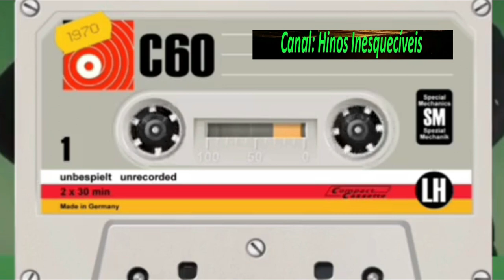PASTOR TABORDA - VIAGEM CELESTE - COMPLETO